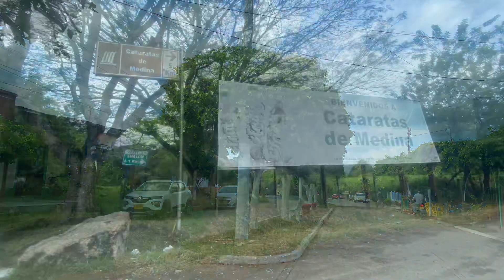Senderismo Cascada El Salto, San Sebastián de Mariquita, Tolima. Buenas Trochas, Liliwhale®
Senderismo hacia la Cascada El Salto, formada por el Rio Medina, Vereda Orita, en el municipio de San Sebastián de Mariquita, departamento del Tolima, Colombia.
Enero 03-2023.
Buenas Trochas, Liliwhale®

Trekking to the El Salto Waterfall, formed by the Medina River, Vereda Orita, in the municipality of San Sebastián de Mariquita, department of Tolima, Colombia.
January 03-2023.
Buenas Trochas, Liliwhale®